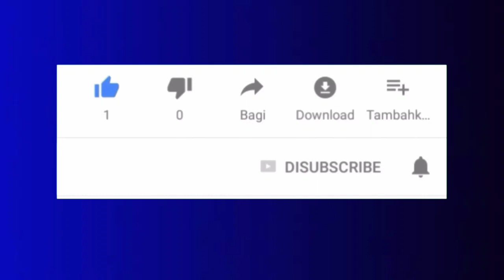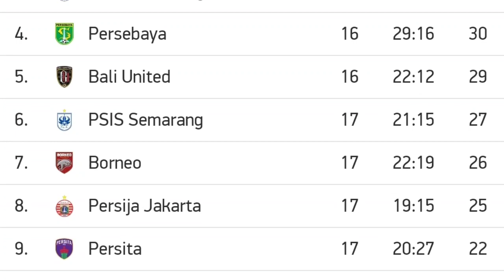AREMA VS PERSIKABO (0-0) LIVE 2022 ~ persebaya vs bali united ~ hasil liga 1 hari ini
Pertandingan ini merupakan lanjutkan laga tunda pekan 17 antara :
Arema FC vs persikabo
Persebaya vs bali united

Selanjutnya jadwal lengkap pekan ke 18
Arema vs persikabo
Persikabo vs arema
Arema vs persikabo live
Arema vs persikabo 2022
Arema vs persikabo hari ini
Arema vs persikabo h2h
Arema vs persikabo prediksi
Highlight arema vs persikabo
Highlight persikabo vs arema
Hasil arema vs persikabo
Hasil arema hari ini
Hasil persikabo hari ini
Jadwal arema
Jadwal persikabo
Arema vs persikabo live 5 Januari 2022

Arema live
Persikabo live
hasil Pertandingan arema vs persikabo
Arema vs persikabo disiarkan dimana
Cuplikan arema vs persikabo
Live streaming arema vs persikabo
Link streaming arema vs persikabo

Persebaya vs bali united live
Persebaya vs bali united 2022